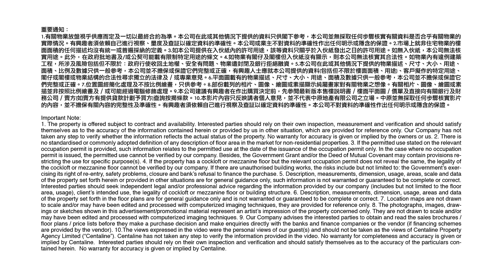深港商辦投資節—香港商辦物業深度考察活動 花絮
走冠軍之路，遊東方之珠，魅力香港我來啦！中原深港商辦投資節正式展開，國內精英們來香港深度考察，去片看看活動花絮！
👍🏻記得”贊好”及”訂閱”中原工商鋪 頻道，緊貼市場訊息！

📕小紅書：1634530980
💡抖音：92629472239